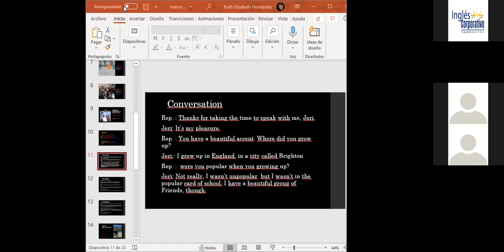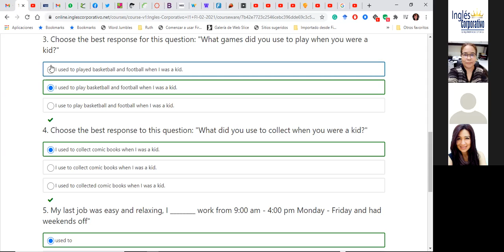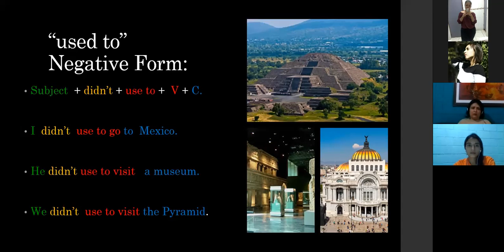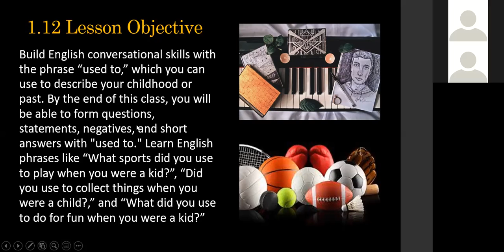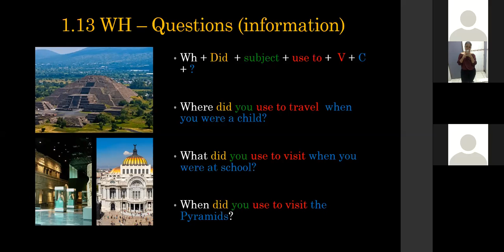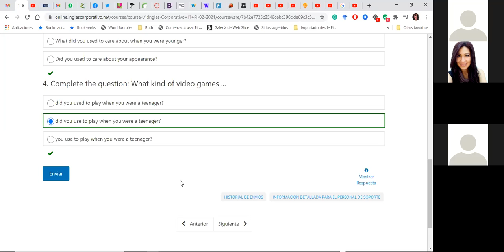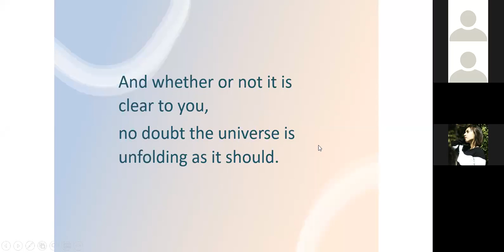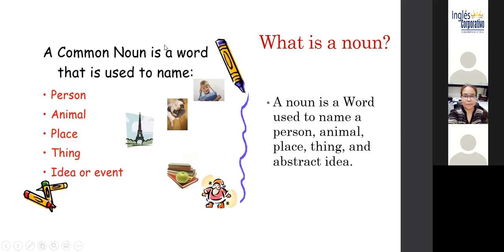Ingles Corporativo-_Day03 Used to_ Caught in the rush